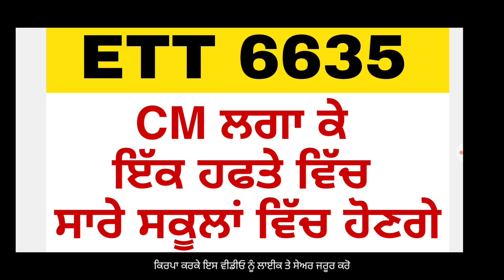ETT 6635 JOINING LETTER || ETT 2364 || ETT 5994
in this video we have discussed about ETT 6635 JOINING LETTER || ETT 2364 || ETT 5994